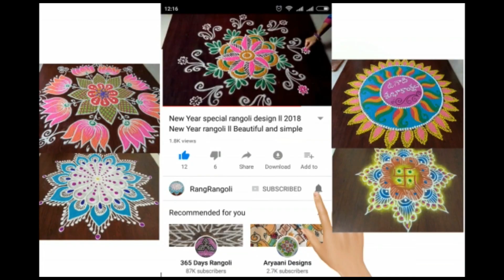Simple geethala muggulu with 4 * 4 dots | Easy lines rangoli design | Daily kolams | RangRangoli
RangRangoli